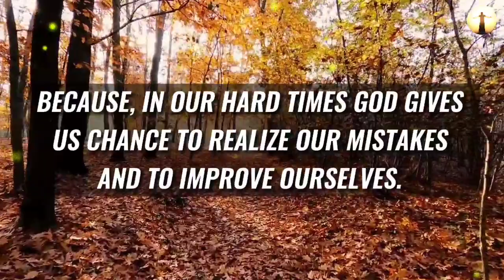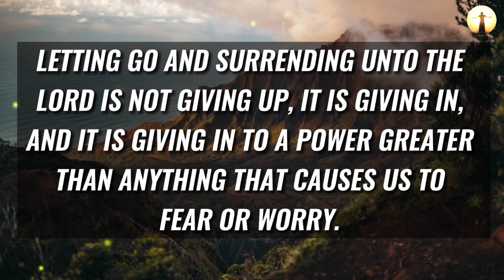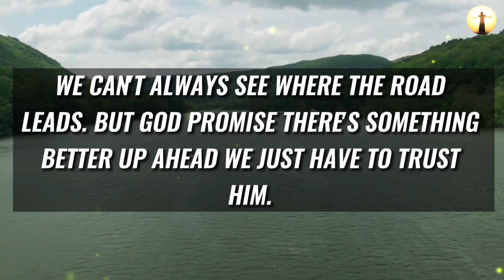🙌 You're Not Reading This By Accident | You Were Meant To Find This Message 🤩 | Don't Ignore God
Here You can find God Message, Like @gratefulpositiveminds1111 @ReceiveGodMessage1 @PositiveMind0 @godblessings1111 @GodBlessings_official @godmessage411 @godhelpsofficial . Thank You For Visiting. GOD BLESS YOU ALL.

Topics covered:

This Video Includes All These Searches 👇
1. God message for you today
2. God message for me
3. Jesus Christ message
4. God quotes
5. Bible quotes
6. Message from god
7. Prayer